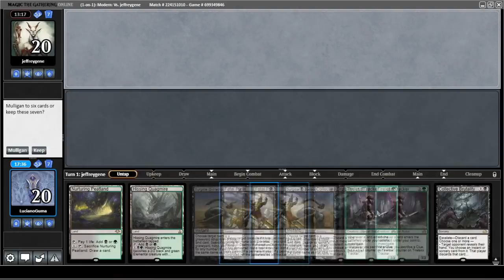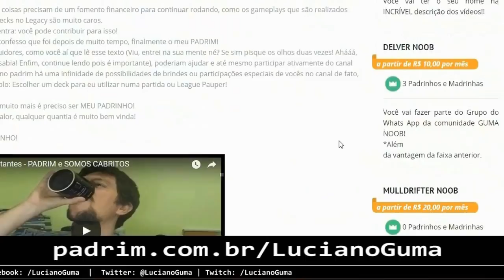GOLGARI ROCK vs DREDGE (Modern)